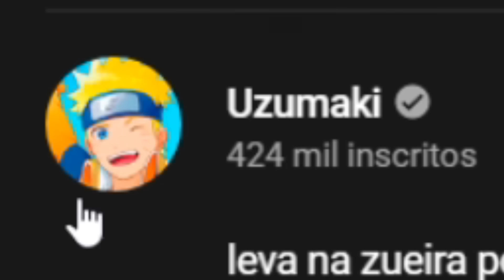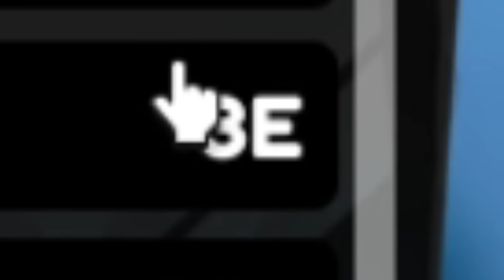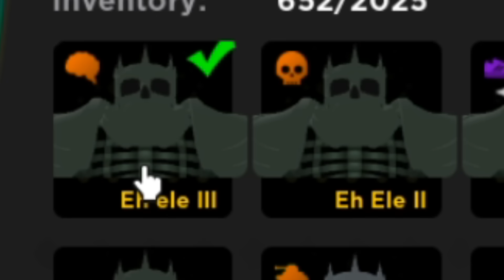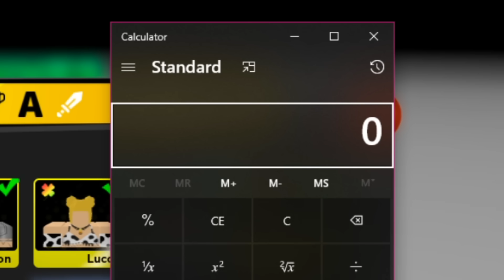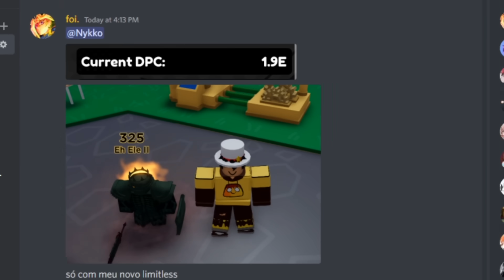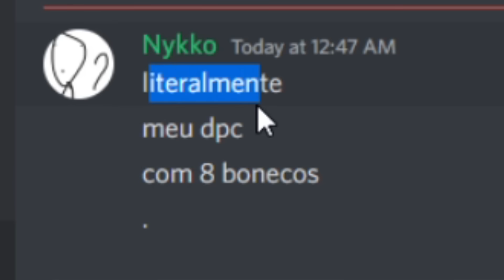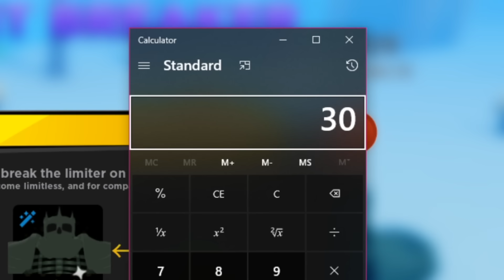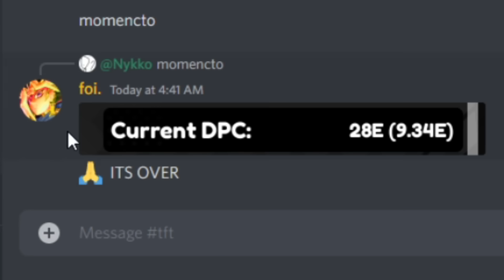EU FUI ATRÁS DE TER UM DOS DPCS MAIS ALTOS DO 𝗠𝗨𝗡𝗗𝗢! UM TIME COMPLETO DE 𝗦𝗘𝗖𝗥𝗘𝗧𝗢 ⭐𝗦𝗛𝗜𝗡𝗬⭐ 𝗟𝗜𝗠𝗜𝗧𝗟𝗘𝗦𝗦